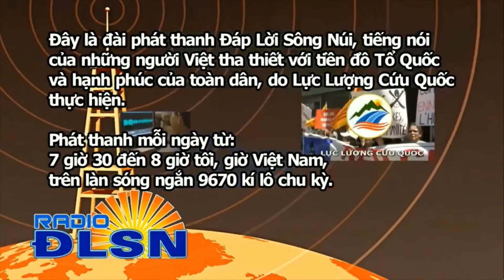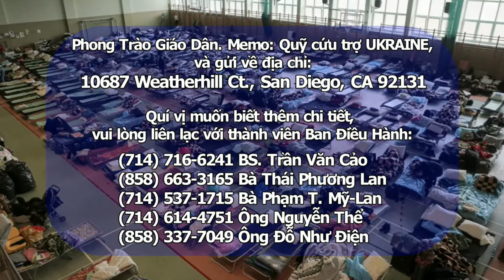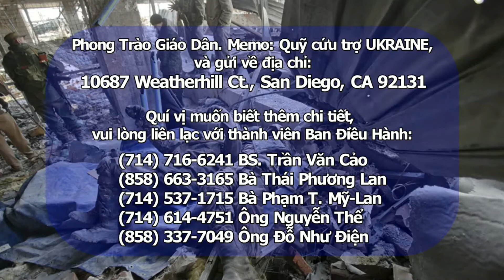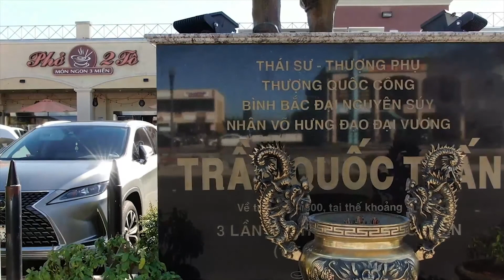Sinh Hoạt Cộng Đồng ❤️ Radio Đáp Lời Sông Núi (03-21-22)